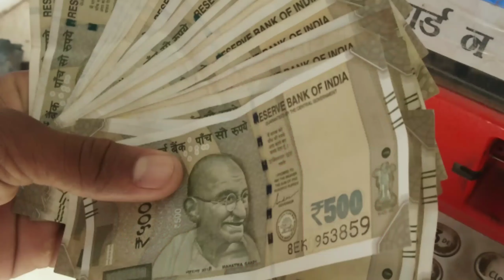FINALLY YOUTUBE पेमेंट आ गया ll ❤️ दिल खुश हो गया YouTube Payment Live Proof 2022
Please follow for more details ।
प्लीज फॉलो जरूर करें ज्यादा जानकारी के लिए।?